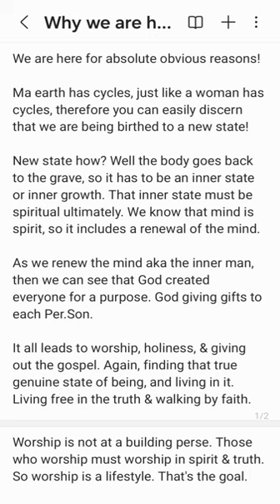It Is Obvious Why We Are Here!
Its obvious why we are here!

We are here for absolute obvious reasons!

Ma earth has cycles, just like a woman has cycles, therefore you can easily discern that we are being birthed to a new state!

New state how? Well the body goes back to the grave, so it has to be an inner state or inner growth. That inner state must be spiritual ultimately. We know that mind is spirit, so it includes a renewal of the mind.

As we renew the mind aka the inner man, then we can see that God created everyone for a purpose. God giving gifts to each Per.Son.

It all leads to worship, holiness, & giving out the gospel. Again, finding that true genuine state of being, and living in it.
Living free in the truth & walking by faith.
Worship is not at a building perse. Those who worship must worship in spirit & truth.
So worship is a lifestyle. That's the goal.